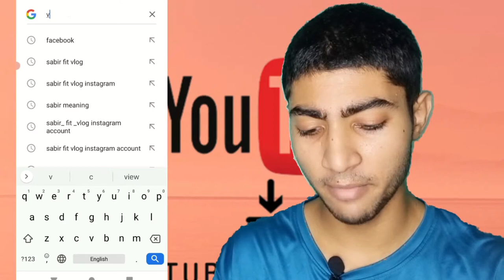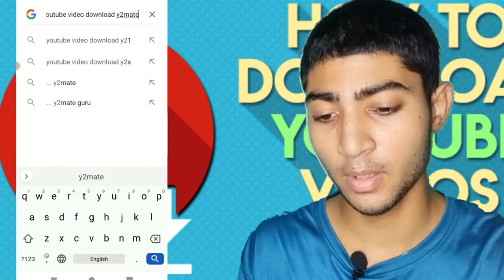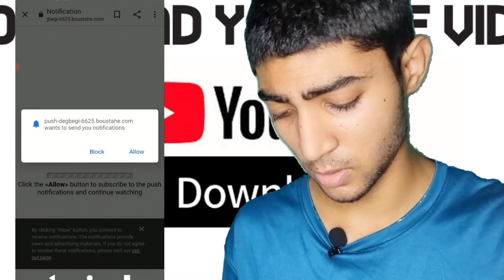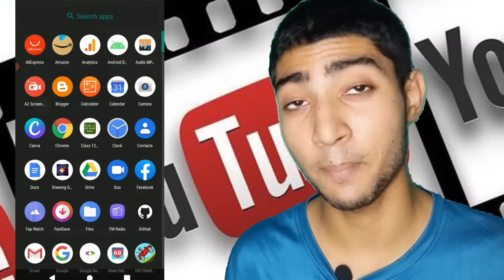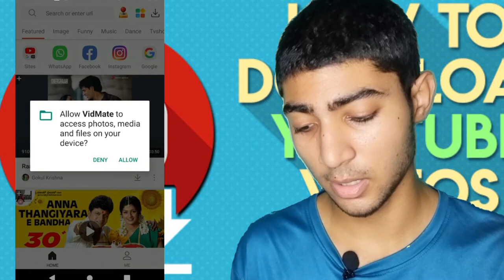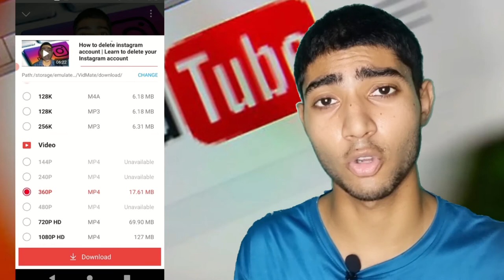Download Youtube Video | How To Download Youtube Videos | Youtube Video Downloader App | 2021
topics coverd in video ;
1.how to download youtube videos
2.Download Youtube Video
3.Youtube Video Downloader App | 2021
4.Video Downloader App | 2021
5..Download Youtube Video app

👉This is a educational Video in which you learn how downloads youtube video

@ASONS Telemedia